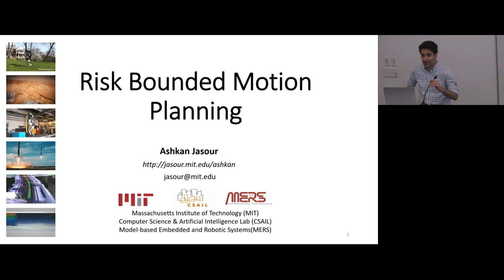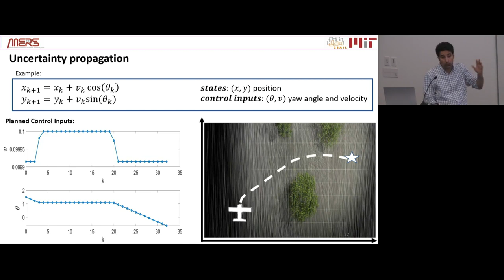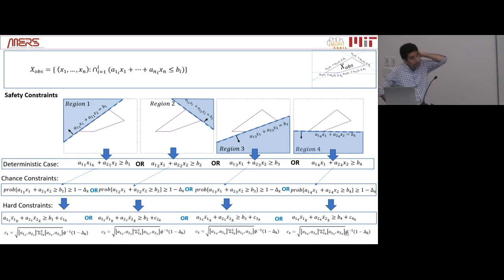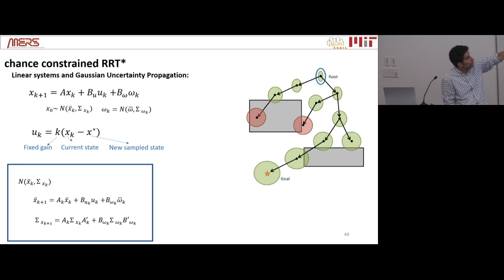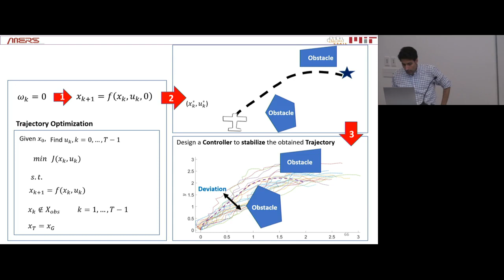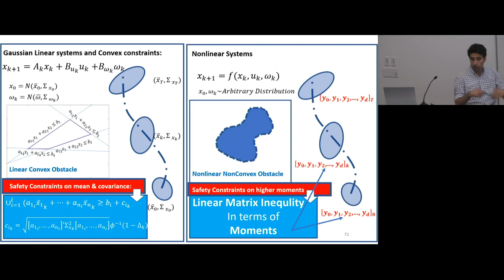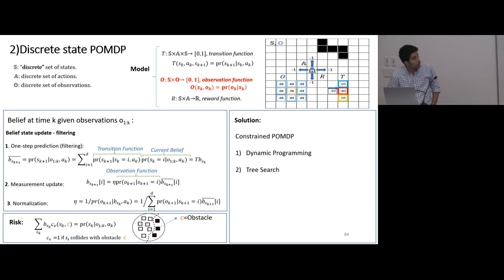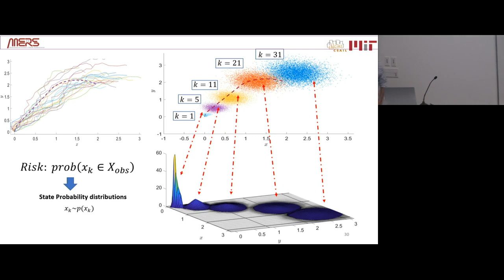Tutorial 15: Risk-bounded Motion Planning - Day 5 - Friday, July 27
Speaker: Ashkan Jasour, Massachusetts Institute of Technology